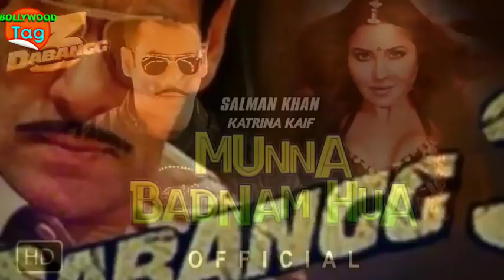Munna Badnaam Hua ( Full Song) | Salman Khan | Katrina Kaif | Dabangg 3 | Lyrics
The song has been announced before Dabang 3 and no one can stop this song being a blockbuster

 Because all of you know Dabang's song Munni Badnam happened All Time Blockbuster Song and this song still likes people
 Seeing this, Dabang 3's make-up is preparing to release the song Badna, which is bad news because Dabang 3's teaser will be launched soon, the same Dabang 3 shooting is about to complete. That is why dabang3 makers are focusing more on this song  And this song will be a big item song

 But Malaika Arora will not be seen in this song because after the debut of Arbaaz Khan and Malaika Arora, a new actress will be taken for this job and where Katrina Kaif can be taken for this song.

 Friends, now Dabang 3's teacher and Munna are notoriously so excited for the song, and do you think this song will be All Block Blockbuster or do not tell us to comment down and let's tell

For any copyright issue contact us at or one of our SOCIAL NETWORKS.Once We have received your message and determined you are the proper owner of this content we will have it removed,